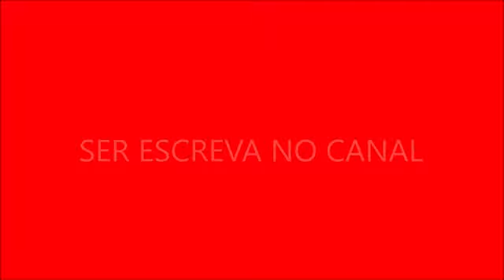Curiosidade Sobre Alemão